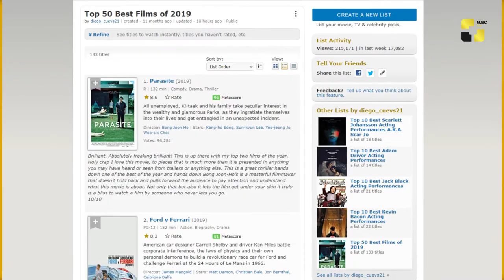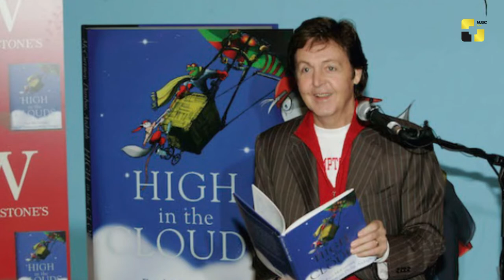უცხოეთის ახალი ამბები 13_12_2019